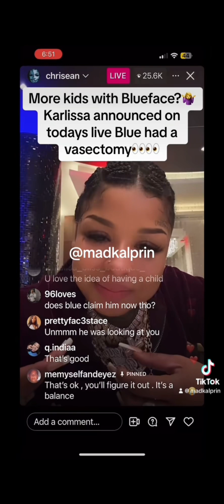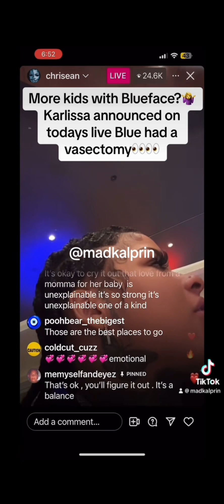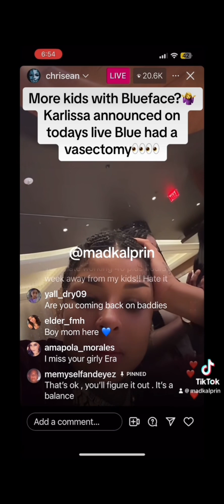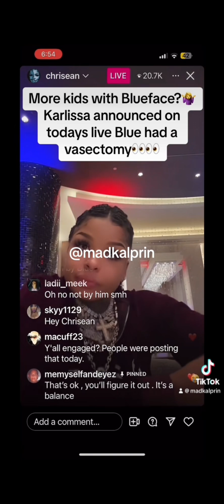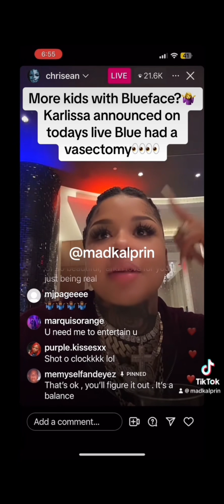Chrisean Rock talks more kids with Blueface. Karlissa goes live blue had vasectomy#youtubeshorts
Chrisean Rocks has an emotional live. States she’s retiring to be home with Junior. She wants more kids with Blueface. When he’s released from prison. Chat eats her alive in comments. Karlissa stated on Ig live, Blueface had a vasectomy. Meanwhile, Jaidyn Alexis has moved on with a stud 👀👀